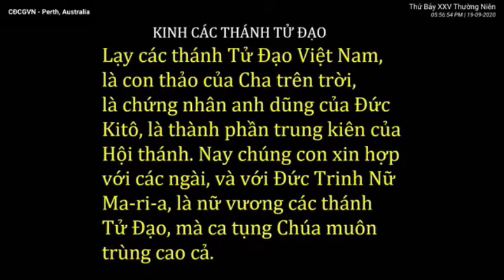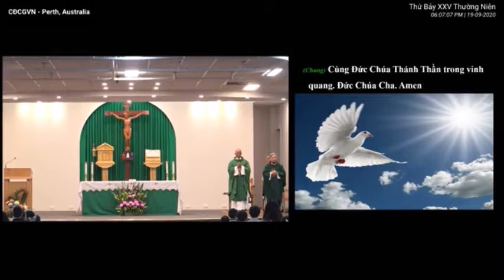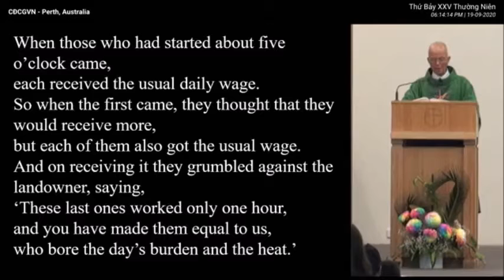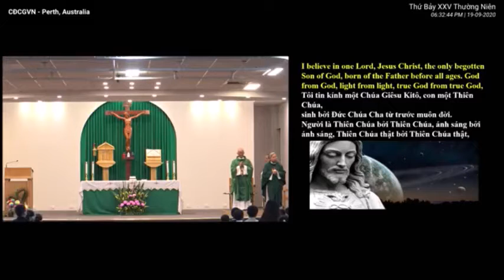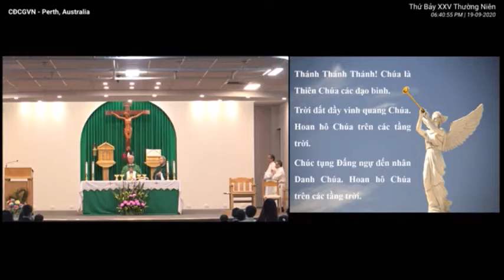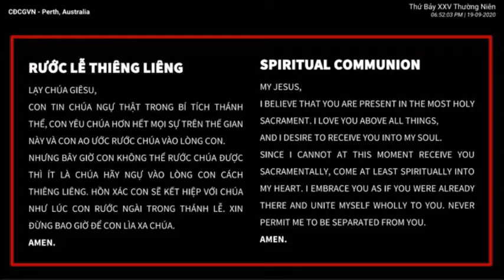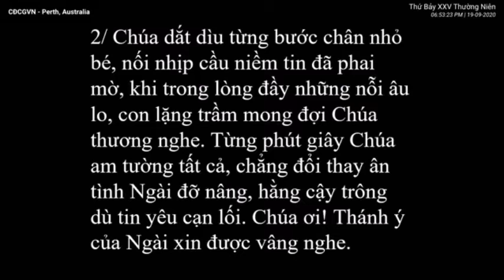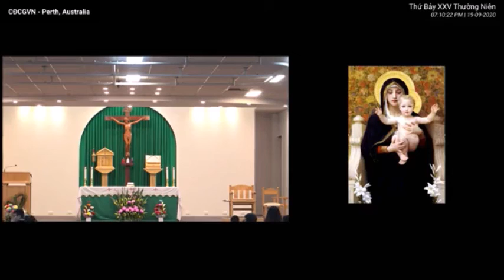THÁNH LỄ CHÚA NHẬT XXV-TN-2020 CHỦ TẾ: CHA MICAE PHẠM QUANG HỒNG